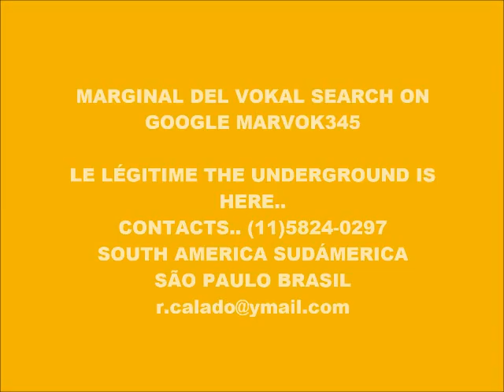CYBER MUSIC 7882-CYBER MUSIC-PRODUCED IN MY PLAY 2 MARVOK345